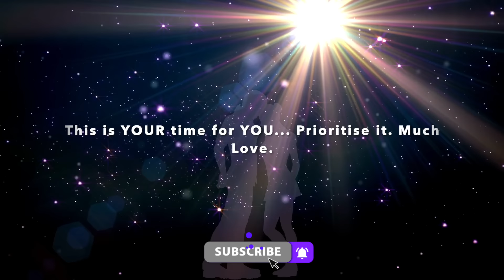BE THEIR CHOSEN ONE ⭐️ POWERFUL Whisper Method SP Meditation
This meditation will guide you through using the powerful whispering technique to help you ensure your SP chooses you... once and for all.

Be their chosen one ⭐️

Confirmations used in this meditation...
They choose you.
You are their chosen one
You are all that they want.
You are everything that they need.
They respect and appreciate you.
They absolutely adore you.

I recommend that you listen for 30 days.  Once you truly know that it is done... it will be done.

REMEMBER
1. Not to wait for the outcome, the moment you are waiting... you are waiting!  Affirm that it is done and live your life.
2. Never seek confirmation from the external/3D.  Confirmation will ONLY ever come from within you.

I believe in you. I love you.  Have a beautiful day.

Much love

Alice

I hold licenses for all content used on this channel.

Do not drive or operate machinery whilst listening to these meditations.